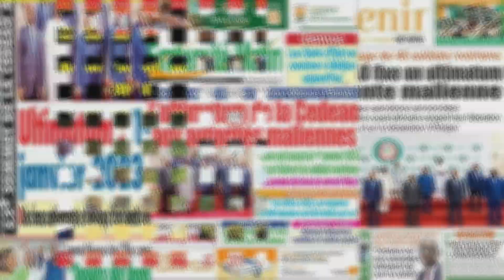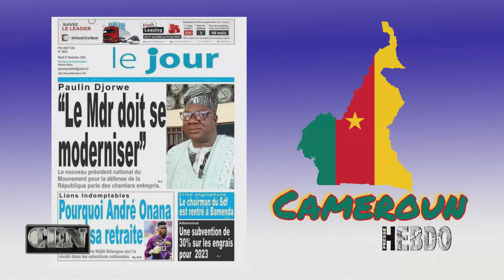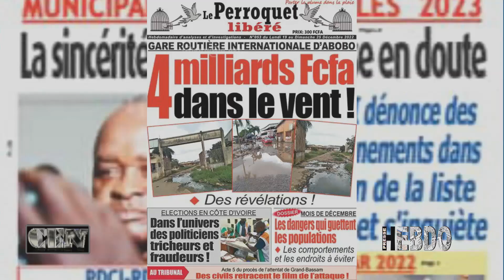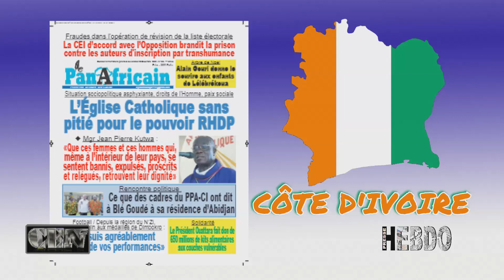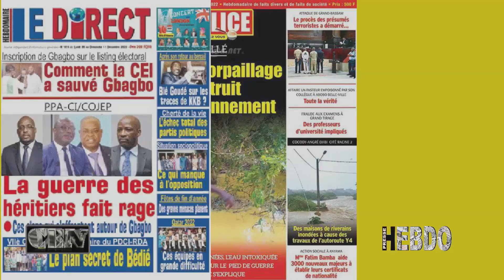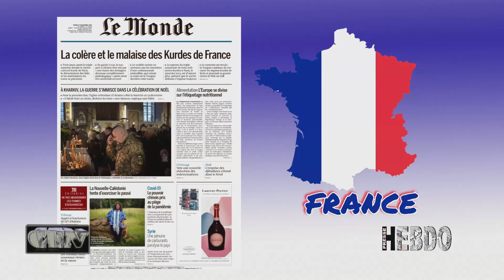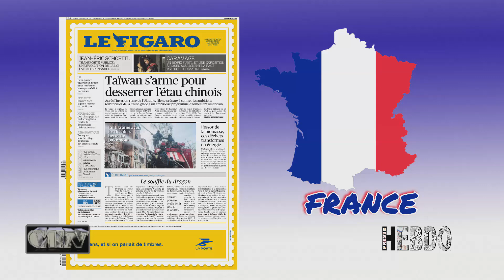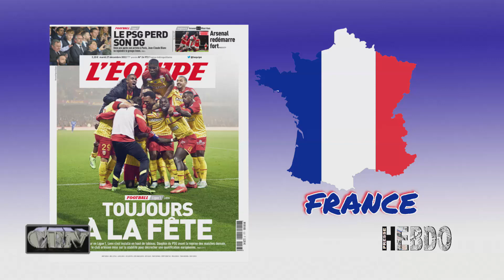HEBDO PRESSE Emission 3